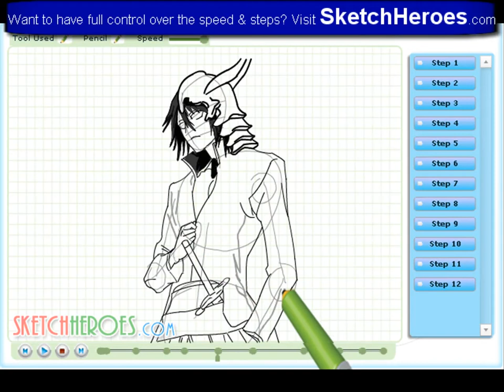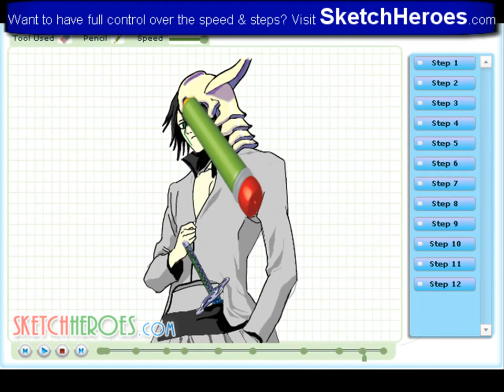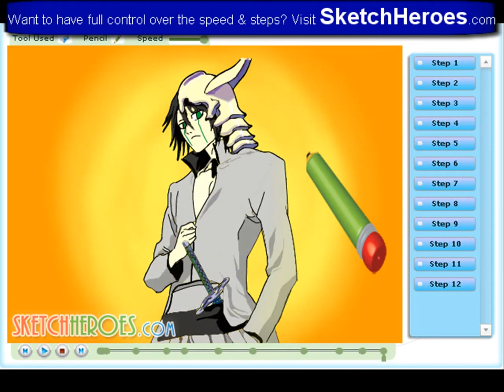How to draw Ulquiorra (Bleach) -- drawing tutorial video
Learn how to draw Ulquiorra from Bleach  with the best drawing tutorial online.